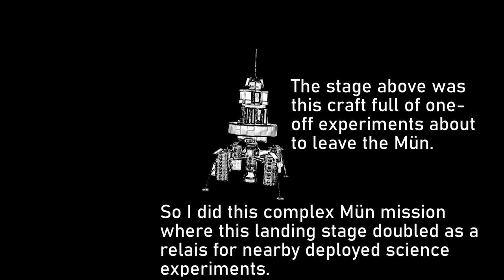KSP - Blasting the Relay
Enjoy a bit of explosive slapstick in space!

Music: Kerbal Space Program main theme composed by Felipe Falanghe/Victor Machado and performed by me.

This is a preview of my upcoming video on an epic Mün mission. If I ever find the time to finish it ...